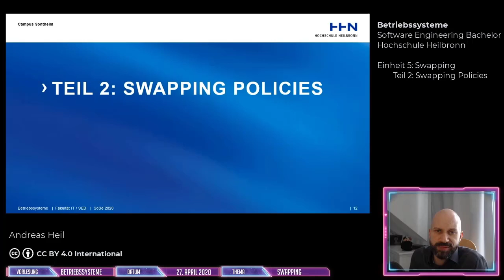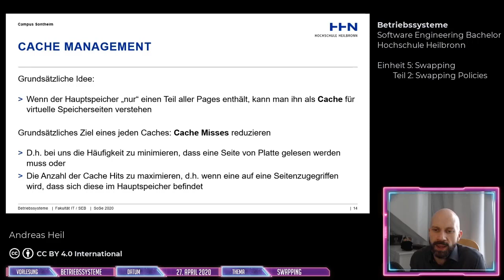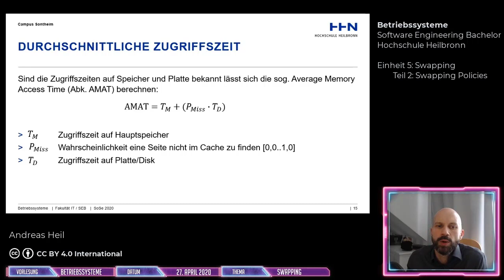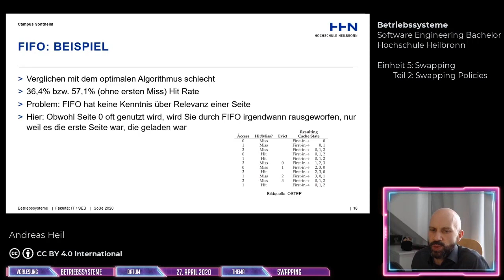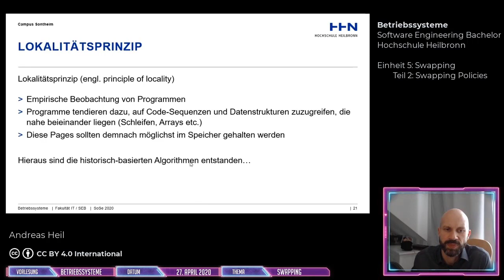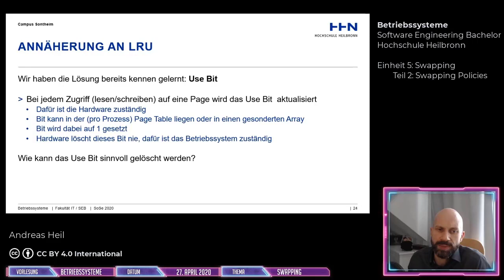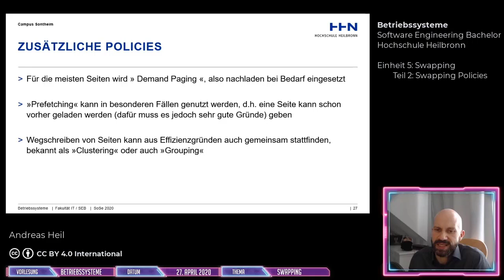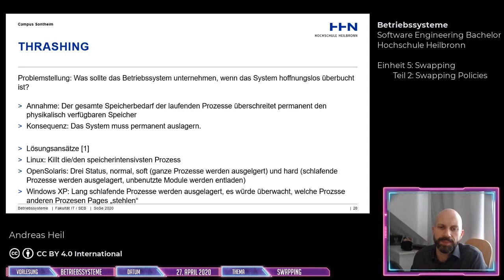Betriebssysteme - Einheit 5: Swapping - Teil 2: Swapping Policies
In diesem Video Swapping Policies